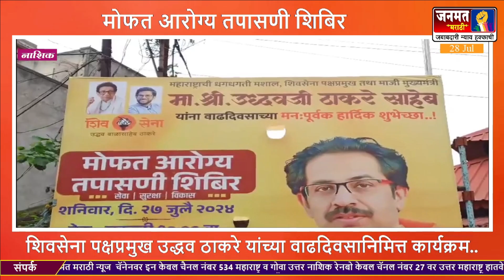शिवसेना पक्षप्रमुख उद्धव ठाकरे यांच्या वाढदिवसानिमित्त कार्यक्रम..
इंस्टाग्राम वर फॉलो करा
जनमत मराठी (बातम्या आणि मनोरंजन) हे भारतातील लोकल केबल नेटवर्कमधील 24/7 तास चालणारे मराठी वृत्तवाहिनी आहे. 18 नोव्हेंबर 2020 रोजी इंडिया महाराष्ट्र आधारित कंपनी लाँच करण्यात आली. चॅनेल जनमत मराठी इन्फोटेनमेंट प्रायव्हेट लिमिटेडच्या मालकीचे आहे. जनमत मराठी हे एक मराठी न्यूज हब आहे जे तुम्हाला महाराष्ट्र, संपूर्ण भारत आणि जगभरातील सर्वसमावेशक अद्ययावत बातम्यांचे कव्हरेज प्रदान करते. ताज्या मथळे, चालू घडामोडी, क्रीडा, व्यवसाय, मनोरंजन, राजकारण, अध्यात्म आणि बरेच काही येथे फक्त मराठी भाषेत जनमत मराठीवर मिळवा. चॅनेलचे व्हिजन प्रत्येक व्यक्तीला आगाऊ आणि माहिती देण्याचे वचन देते. बातम्या आणि चालू घडामोडींच्या अभ्यासपूर्ण विश्लेषणासह तत्पर वार्तांकनाची जोड देणारा न्याय्य आणि संतुलित दृष्टिकोन असलेले जबाबदार चॅनेल म्हणून जनमत मराठीची उत्तम व्याख्या केली जाते.